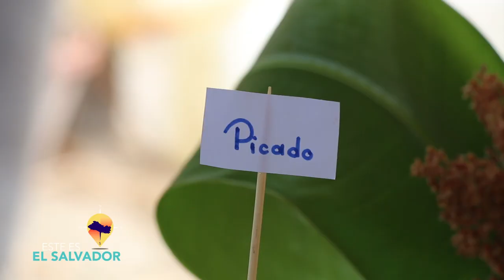ESTE ES EL SALVADOR- SAN PEDRO PERULAPAN - PARTE II